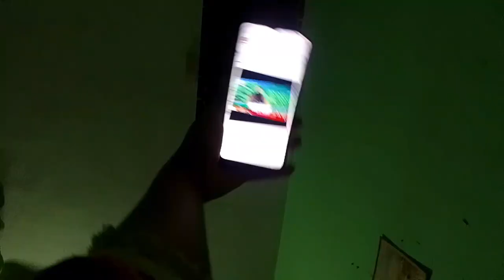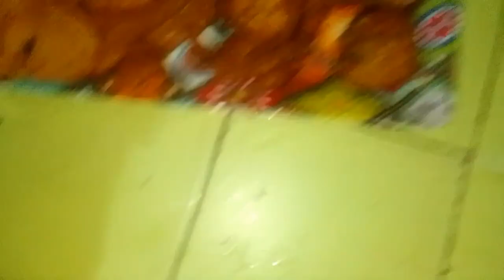Ramadan Vlog Day 12💕|Sehar&iftar|Ufaq Zehra Uqaili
• Ramadan Vlog Day 12💕
• Sehar&iftar
• Ufaq Zehra Uqaili
• vlog106
• Day12
• ramazan kareem
• Sehri&Iftar
• Mahe Ramadan

(MY FIRST ACCOUNT)

(MY THIRD ACCOUNT)

Allah Hafız 💜